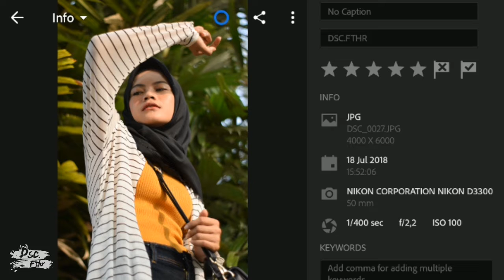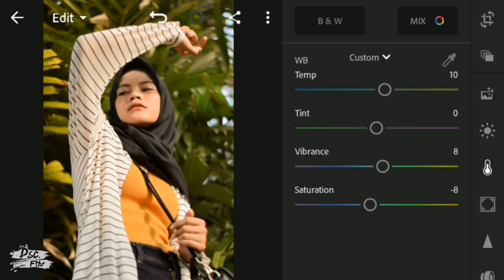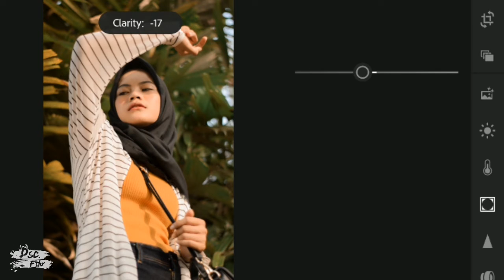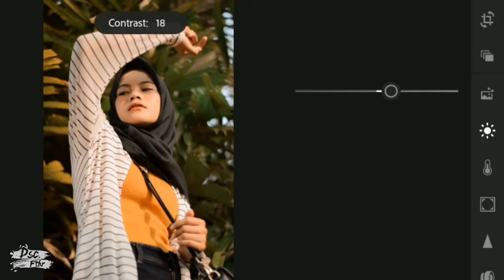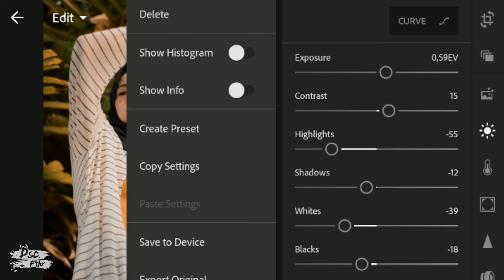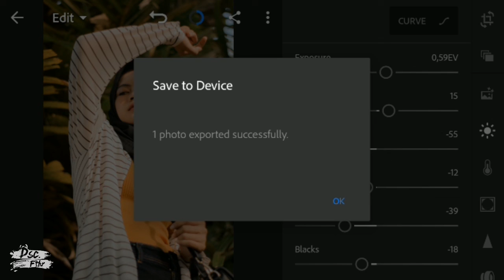Tutorial Edit Foto Seperti di Instagram Womenesia Menggunakan Adobe Lightroom Mobile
Tutorial Edit Foto Seperti di Instagram Womenesia Menggunakan Adobe Lightroom Mobile Versi Gue.

Perlu di ingat, setiap foto pasti akan berbeda-beda, tergantung dari pencahayaan dan angle yang kita ambil. Video tutorial editing tersebut hanya patokan saja.